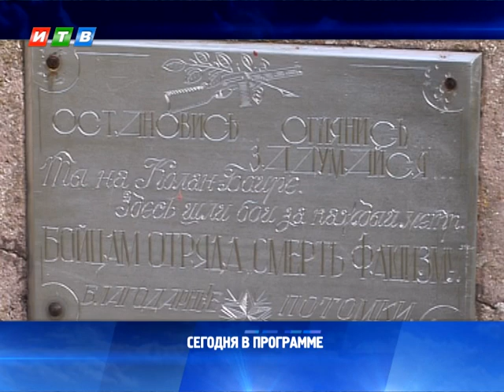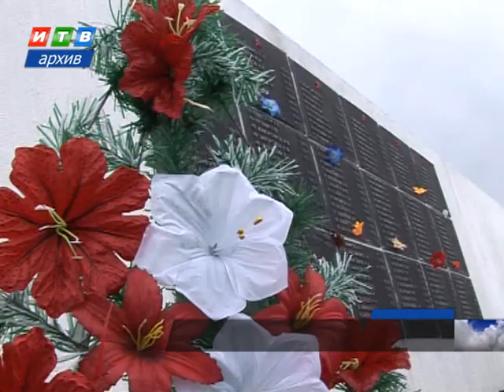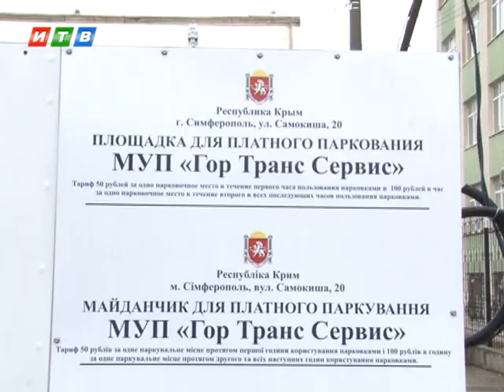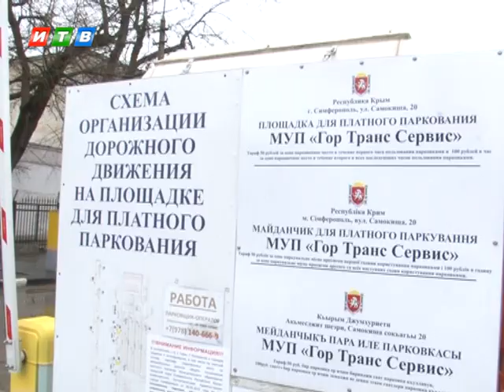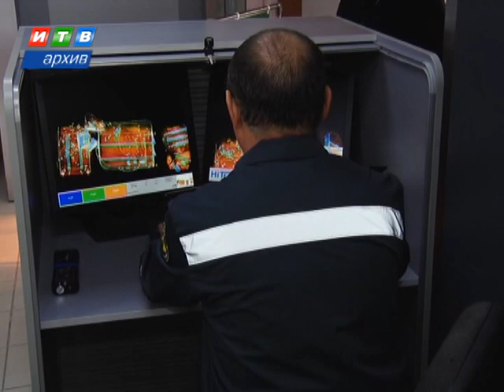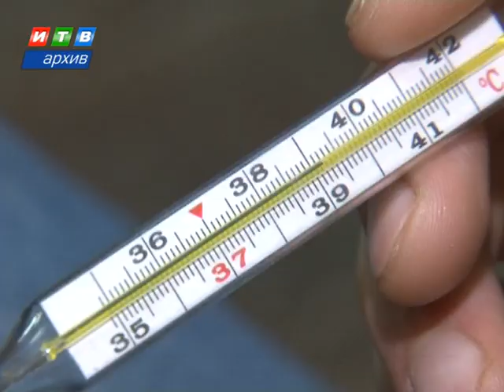Наши новости от 11.02.2020